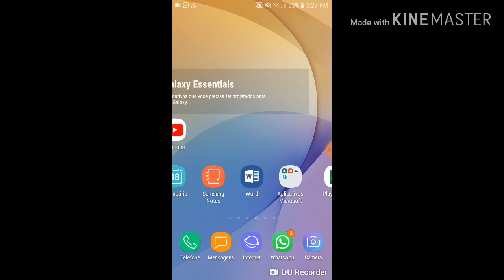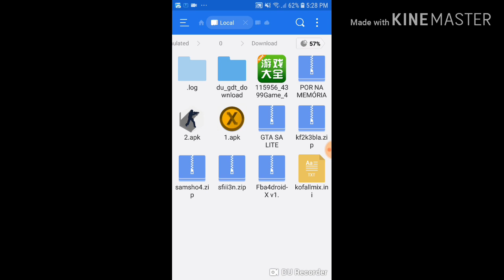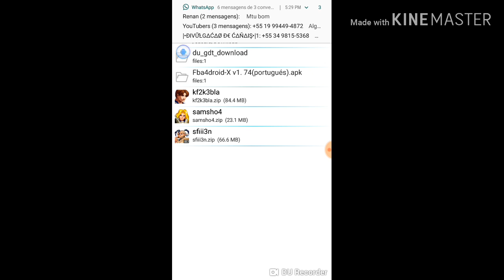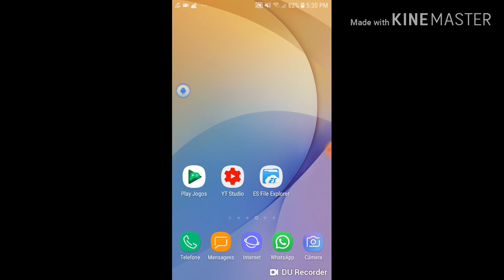Tutorial de Como instalar o emulador fba4droid e o jogo